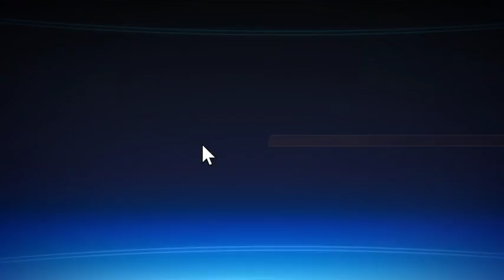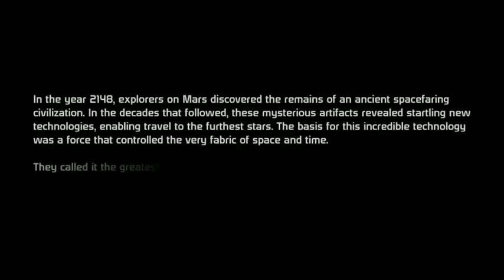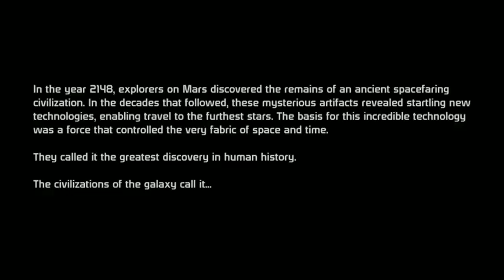Mass Effect - Part 1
Despite my long years as a gaymer, I've actually never played this game. I've been chastised for it by other gaming buddies, and I've done all that I can not to pay attention to the story or anything about it.

Now, I finally pick it up and I LOVE IT!